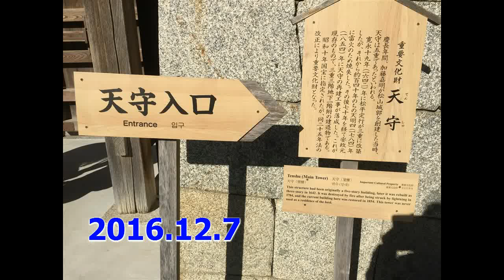松山城 愛媛県松山市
松山城（まつやまじょう）は、愛媛県松山市にあった日本の城。別名金亀城（きんきじょう）、勝山城（かつやまじょう）。各地の松山城と区別するため、伊予松山城とも呼ばれる。現在は、城跡の主要部分が公園として整備され、大天守（現存12天守の1つ）を含む21棟の現存建造物が国の重要文化財に、城郭遺構が国の史跡に指定されている。そのほか、昭和初期の1933年に大天守を残して焼失した、連立式天守群の小天守以下5棟をはじめとする22棟（塀を含む）が木造で復元されている。2009年のミシュラン観光版（ギード・ベール）日本編では二つ星に選定された。